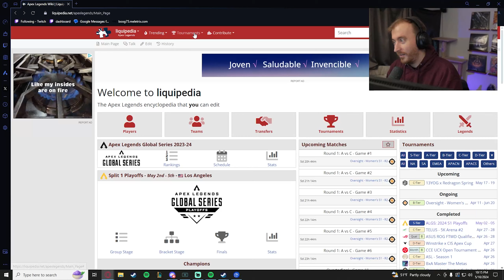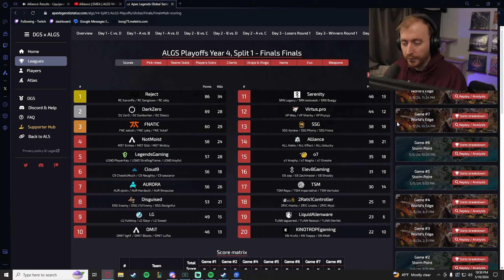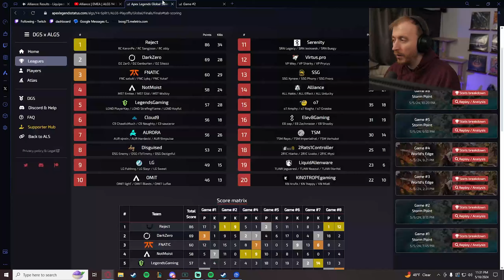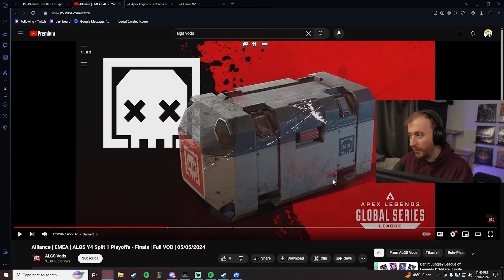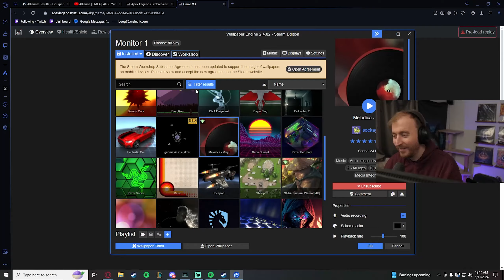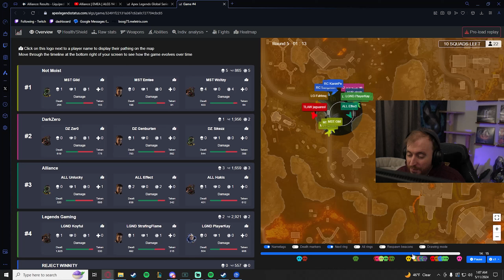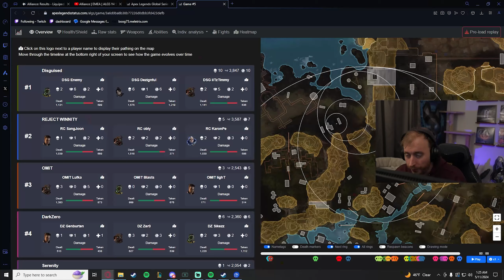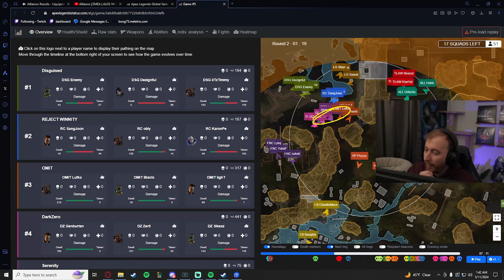Hodsic's Alliance Vod Reivew!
Let me know down in the comments what you thought of the video.